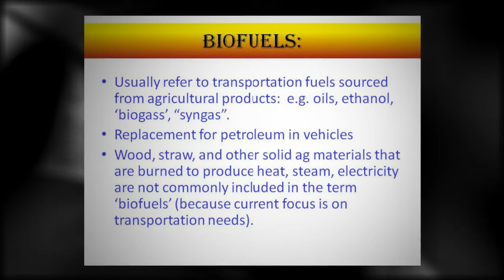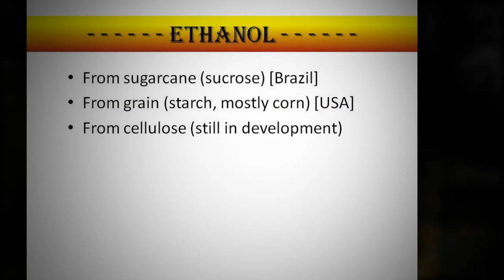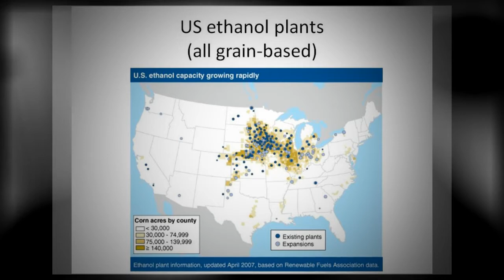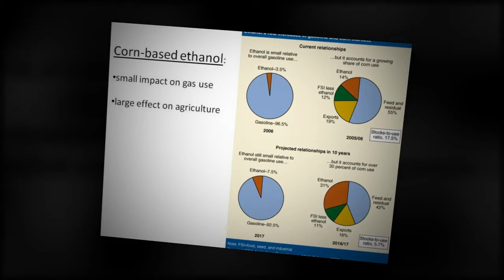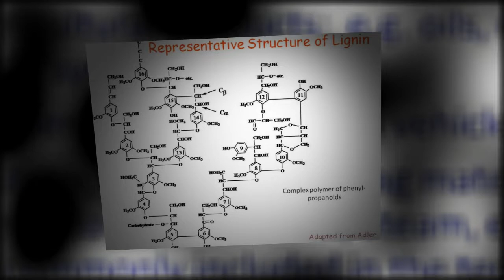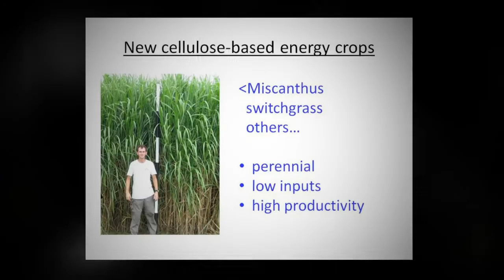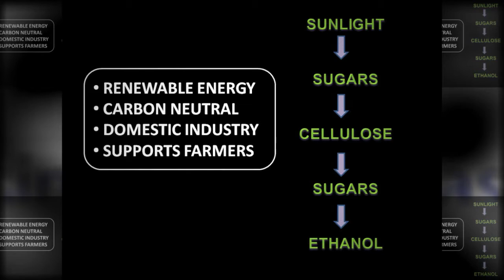Biofuels: a plant physiology perspective (slow version)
What are biofuels? Where do they come from? What are their advantages and disadvantages compared with petroleum-based fuel?